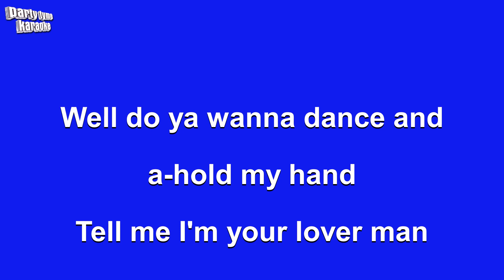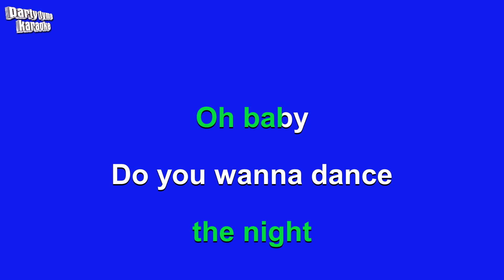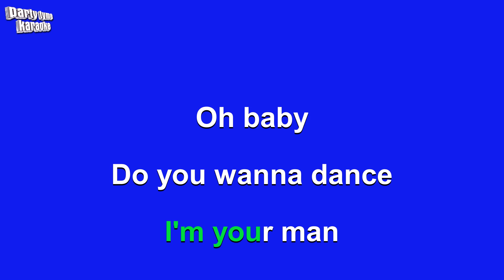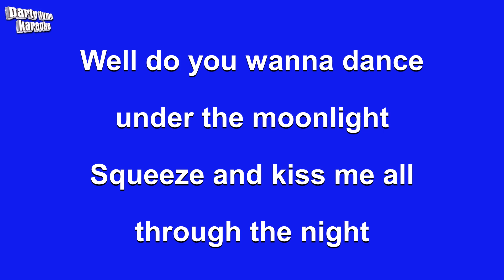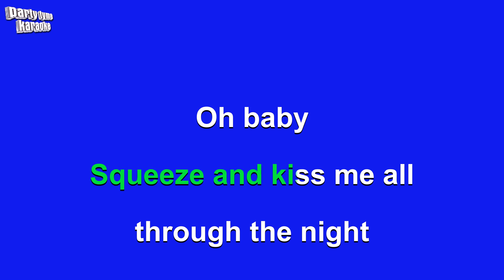Bobby Freeman - Do You Wanna Dance (Karaoke Version)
Karaoke sing-along version of 'Do You Wanna Dance'
made popular by Bobby Freeman,